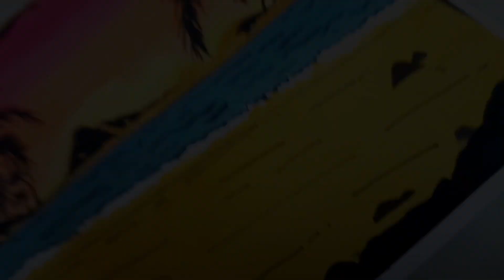Watercolor beach scenery painting II Beautiful beach sunset II landscape painting tutorial II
Hello everyone!!!
Today we will make a beautiful painting sunset scenery.

Musician: ASHUTOSH

Materials:
Brushes ( linear brush, angular brush, Filbert brush)
Watercolor (mention in vedio)